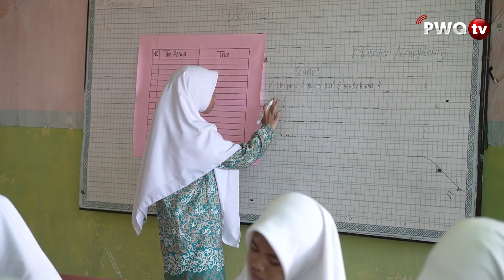HIGHLIGHT - Amaliyah Tadris (Micro Teaching) Santri Akhir Kelas 6 PWQ The Intelligent Generation 626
Berkah untuk kita semua. Amin

Berkah selalu buat kita. Amin